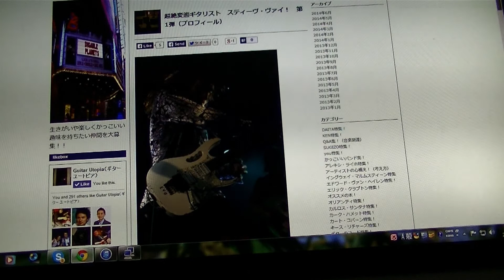Steve Vai（スティーブ・ヴァイ） ‹1分でわかるロックギタリスト特集›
‹1分でわかるロックギタリスト特集›
スティーブ・ヴァイ！　（元アルカトラス）　　Steve Vai

【スティーブ・ヴァイの心に響く名言と使用機材！】

スティーブヴァイ 機材
スティーブヴァイ 指
スティーブヴァイ ギター
スティーブヴァイ エフェクター
スティーブヴァイ ピック